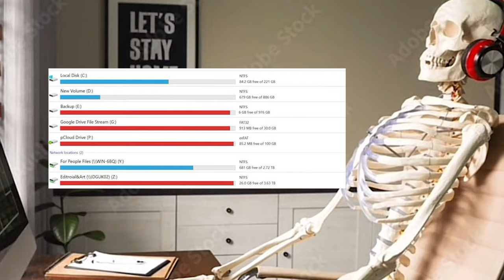Pathfinder 2e, but My Players Get Spirited Away (Literally)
Welcome to episode 4 of my Pathfinder 2e/D&D campaign, The Gambler's Frontier. In this video, our party ventures into spooky woods to talk to a God.

🐒 About Channel 🐒
My name is Kosal and I run the channel. The D&D/Pathfinder videos are recordings I've taken for my campaign over the past years to keep track of notes, but I've run out of hard drive space, so I decided to start making these videos for fun. I think posting full recordings are boring, so this is more entertaining for me (Ignore the fact that I also have a 2nd VOD channel for anyone that wants to watch that.) Also, my players keep forgetting to take notes, so I want to show them the neat things they missed out on by making my life full of pain. Videos are uploaded whenever I get around to finishing them.